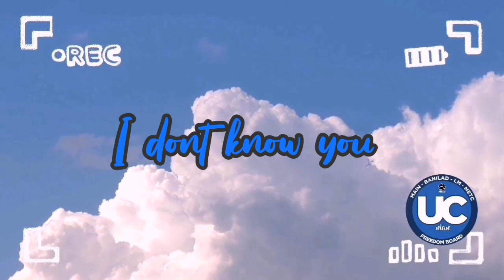I DON'T KNOW YOU | CONFESSION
Voice over by:  Bay Gamay
Story/Confession originally published on our Facebook page at UCnian Freedom Board.

The donations that we receive will be used for the maintenance of our website and other future activity such as Community Service, or Relief Operations. Any amount will be greatly appreciated.

Name: Rolando N. Lumontad
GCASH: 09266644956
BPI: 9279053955